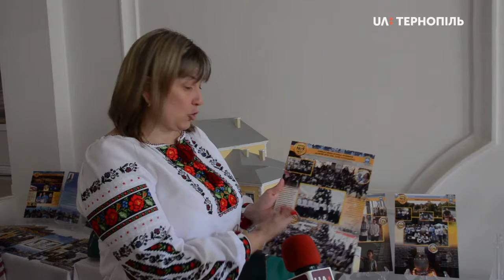«Книгу рекордів Тернополя» репрезентували в Українському домі «Перемога»